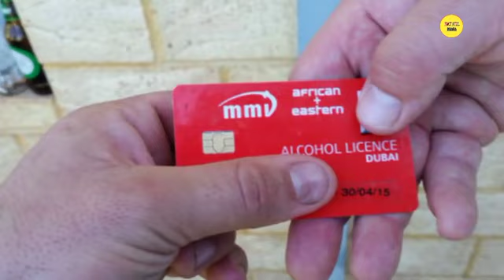😱जादूगरों के इन Reality को देखकर आप हैरान होने वाले हो!